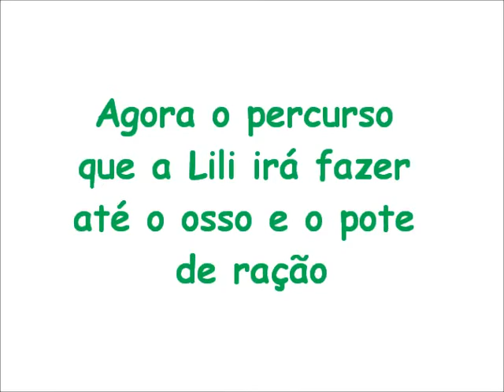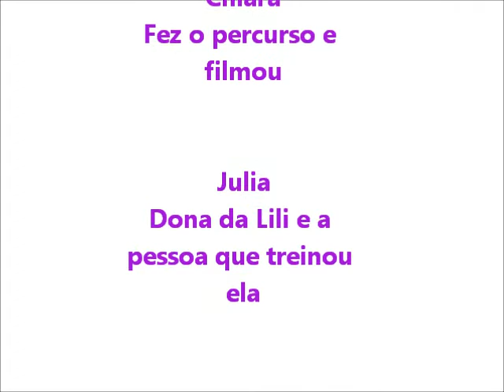Percurso Lili.wmv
Desafio! A Lilica vai ter que chegar até o osso e ao pode de ração.

Aceesse nosso site para ver mais brincadeiras, truques, receitas para cavalos e cachorros,etc.